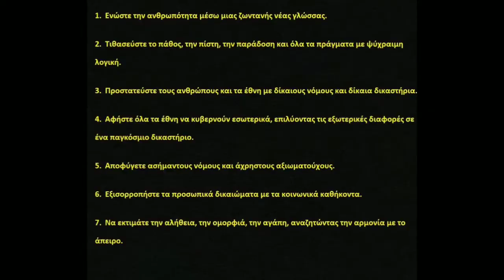Οι Ταφόπλακες Της Ανθρωπότητας και η Μείωση του πληθυσμού της Γης.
και🗨️ ΚΟΙΝΟΠΟΙΗΣΤΕ .

Κάντε ένα👍 like στο βίντεο και γράψτε μας το 💬σχόλιό σας
🔶Θα μας βρείτε σε:

00:00 Πρόλογος
01:02 Κατευθυντήριοι λίθοι της Τζώρτζια
04:08 Τα μηνύματα από τις ταφόπλακες
04:44 Τα επιχειρήματά μου για 7 λεπτά
11:35 Συμπεράσματα
12:28 Επίλογος